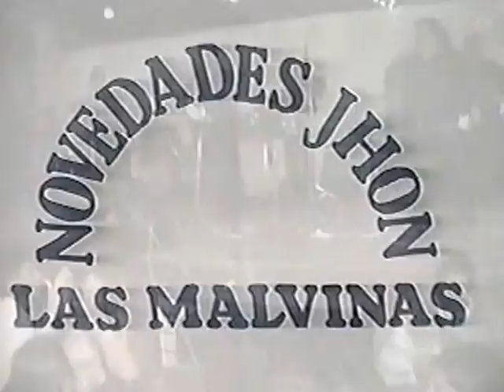Cielo Gris En Vivo - 36 años aniversario del porvenir - No supistes corresponder